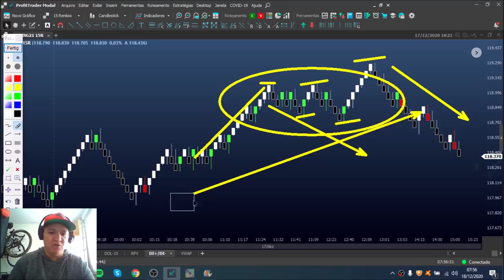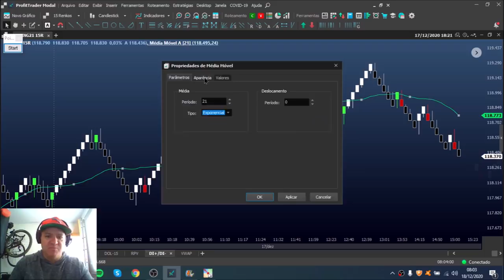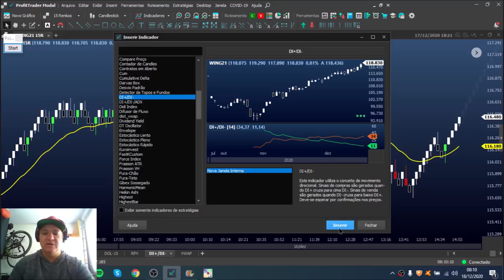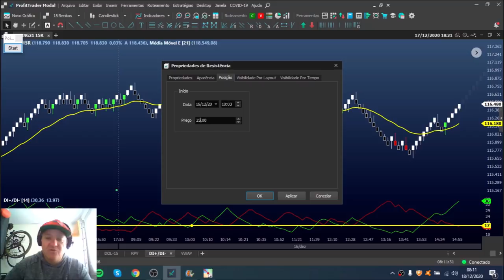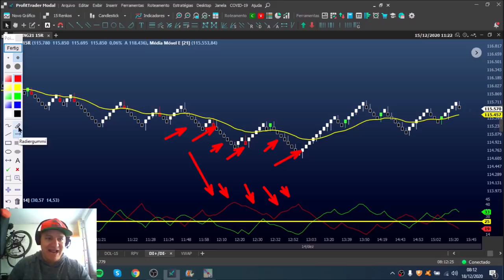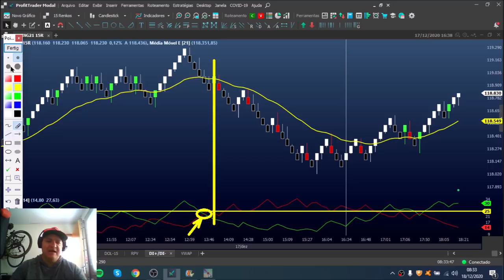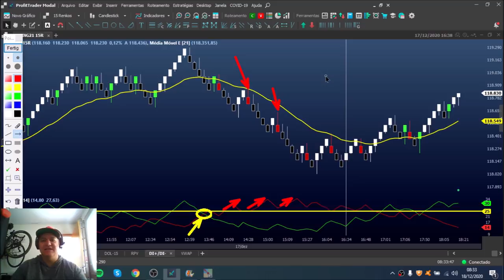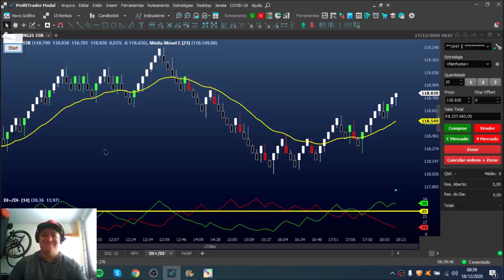OPERE TENDÊNCIAS DE FORMA SIMPLES COM GRÁFICO DE RENKO + INDICADOR DI+/DI-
Link para baixar a regra de coloração do "box de reversão", utilizada no vídeo